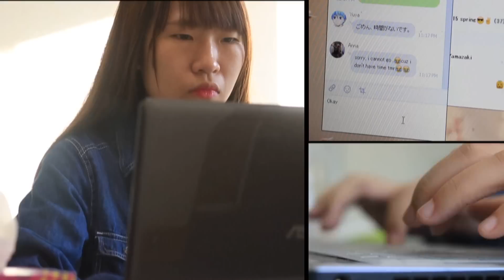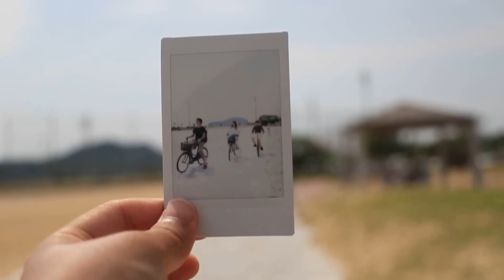Oita Promotion Video 2015 (4/6) [For Taiwan] 台湾向け大分県ＣＭ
Kimmy from Taiwan returns to Oita, the place where she was once a student. She reaches out to her Japanese friends, but… Nostalgic Oita sights, such as Himeshima Obon Festival and Showa no Machi, make an impression.

[Oita Prefecture, JAPAN]
Oita is located in north-eastern Kyushu of south-west Japan. Oita is blessed with green mountains and grasslands, blue oceans and Japan’s No.1 ‘onsen’ (hot springs). [HP]

[APU]
Ritsumeikan Asia Pacific University (APU), located in Oita, boasts a highly international flavor and a student body that is 50% international students from over 80 countries. APU offers a dual language education where students are able to study their degree in either English or Japanese.